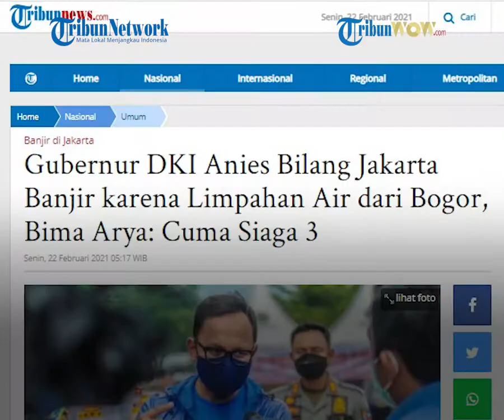Jakarta Banjir, Anies Baswedan Sebut karena Limpahan Air dari Bogor, Ini Tanggapan Bima Arya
TRIBUN-VIDEO.COM, BOGOR  - Gubernur DKI Jakarta Anies Baswedan menyebut bahwa banjir di Jakarta adalah limpahan air dari Bogor dan Depok.

Menanggapi hal ini, Wali Kota Bogor Bima Arya mengatakan bahwa banjir Jakarta disebabkan berbagai faktor dan tidak melulu dari kiriman dari hulunya yakni Bogor.

Sebab, saat banjir di Jakarta terjadi baru-baru ini, Tinggi Muka Air (TMA) Sungai Ciliwung di Bendung Katulampa Bogor tidak mengalami kenaikan signifikan.

"Banjir di Jakarta itu kan banyak hal ya, betul bahwa ada yang dari hulu. Tetapi catatannya adalah di Katulampa paling tinggi siaga 3. Jakarta biasanya banjir di siaga 1," kata Bima Arya kepada wartawan, Minggu (21/2/2021).

Namun, kata Bima, ketika di TMA di Bandung Katulampa siaga 3, Jakarta tetap banjir.

"Nah ketika (Bendung Katulampa) siaga 3 sudah banjir di Jakarta, berarti volume di Jakartanya yang tinggi," kata Bima.

Selain itu, Bima menjelaskan bahwa ketika bicara soal banjir Jakarta, bukan hanya sekedar kiriman dari Bogor atau Puncak tapi juga Daerah Aliran Sungai (DAS) menuju ke hilirnya.

Bima mengaku bahwa beberapa waktu lalu dirinya sudah menyurati Gubernur DKI terkait temuan dari ekspedisi Sungai Ciliwung yang mana harus jadi perhatian bersama karena banyak ditemukan rumah liar, banyak limbah dan lain-lain

"Jadi persoalan banjir ini sekali lagi tidak bisa dadakan, tidak bisa ditangani ketika musim hujan saja. Harus terintegrasi semua dari hulu ke hilir. Itu persoalannya," pungkas Bima.

Hujan Ekstrim

Gubernur DKI Jakarta Anies Baswedan mengatakan banjir di Jakarta yang terjadi hari ini disebabkan oleh intensitas hujan lebat.

Sementara BMKG mengatakan justru curah hujan hari ini jauh lebih rendah dibanding Januari 2020 silam.

Banjir kali ini terjadi di sejumlah titik.

Menurut Anies Baswedan ada 200 RT yang terdampak banjir.

Pemprov DKI Jakarta sudah mendirikan 26 lokasi pengungsian untuk 329 KK.

Anies mengatakan hujan yang terjadi di Jakarta beberapa hari terakhir tergolong ekstrem.

“Sejak tadi malam Jakarta dan sekitarnya mengalami hujan yang cukup intensif di Pasar Minggu."

"Ini catatan dari BMKG, curah hujan sampai 226 mm, di Sunter Hulu 197 mm, di Halim sampai 176 mm, Lebak Bulus 154 mm. Semua angka di atas 150 mm, adalah kondisi ekstrem,” kata Anies, seperti dilansir dari laman Pejabat Pengelola Informasi dan Dokumentasi (PPID).

Anies Baswedan mengatakan curah hujan ekstrem ini yang menyebabkan banjir di Jakarta.

Pasalnya, kapasitas sistem drainase yang saat ini ada di Jakarta untuk menampung curah hujan dengan intensitas 50 sampai 100 mm.

Sehingga apabila terjadi hujan di atas 100 mm per hari, maka akan terjadi genangan.

Artikel ini telah tayang di Tribunnews.com dengan judul Gubernur DKI Anies Bilang Jakarta Banjir karena Limpahan Air dari Bogor, Bima Arya: Cuma Siaga 3,